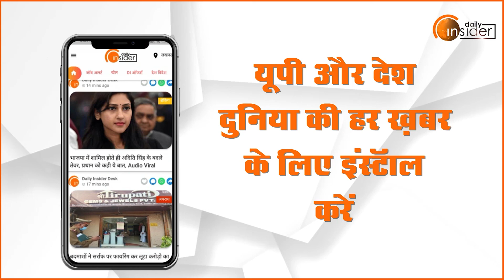28 मई पीएम मोदी देंगे बड़ी सौगात, अनाथ बच्चों के चेहरे पर आएगी मुस्कान!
28 मई पीएम मोदी देंगे बड़ी सौगात, अनाथ बच्चों के चेहरे पर आएगी मुस्कान!